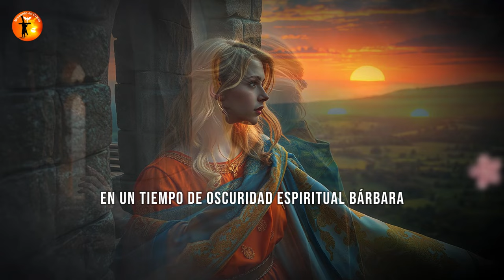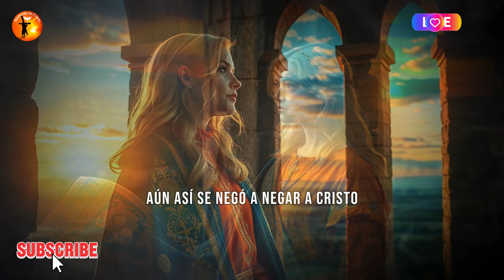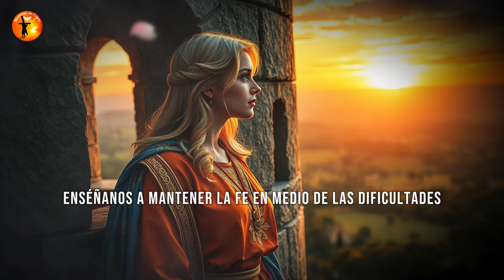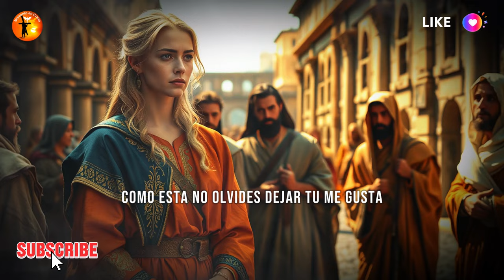🔴Mártir y Milagro✨La Leyenda de Santa Bárbara Viva en la Fe🌹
Descubre la emocionante historia de **Santa Bárbara**, una joven de fe inquebrantable que desafió el poder y la persecución del Imperio Romano. 🌟✨ Aislada en una torre por su padre, Dióscoro, encontró la verdad sobre el único Dios y entregó su vida a Cristo. Su valentía frente a las torturas, su firmeza al no renegar de su fe y el milagro del rayo que marcó su martirio la convirtieron en una de las santas más veneradas de la historia.

Santa Bárbara es patrona de los **artilleros, mineros y de aquellos que enfrentan tormentas**, siendo invocada hasta el día de hoy como protección contra rayos y truenos. ⚡💖 Su historia es una inspiración de amor, valentía y fidelidad a Dios.

Ayuda al Canal Momento em Cristo:
Sea miembro de este canal y obtenga beneficios:

Enlaces://
Contribuya cualquier cantidad al canal haciendo clic en el enlace a continuación 👇👇